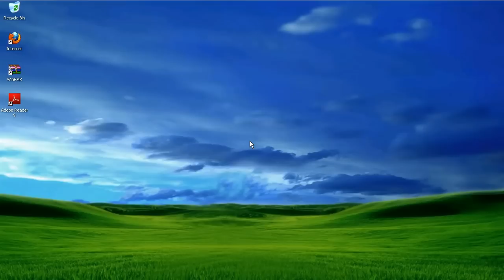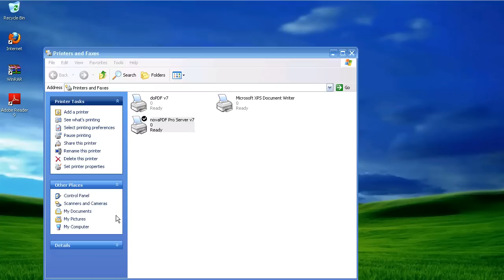How to reduce the PDF file size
In novaPDF Standard and Professional there is a Graphics tab that lets you select several Predefined graphic options. By default Compress is selected, which will compress the text and graphics when converting to PDF so that the size of the PDF file will be smaller. A detailed article on how to reduce your PDF file size can be read